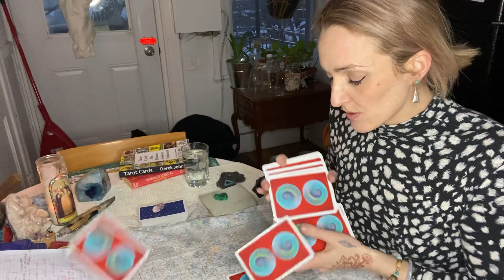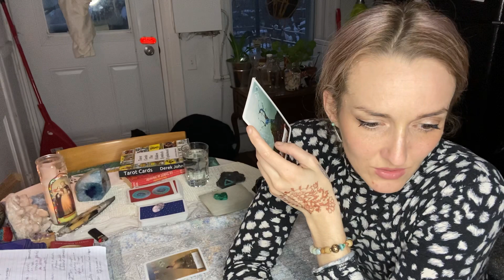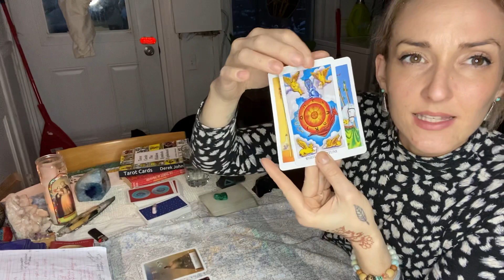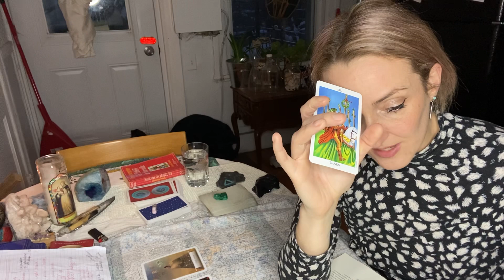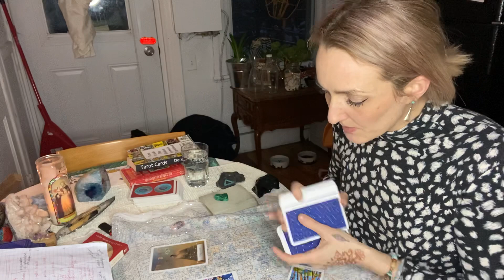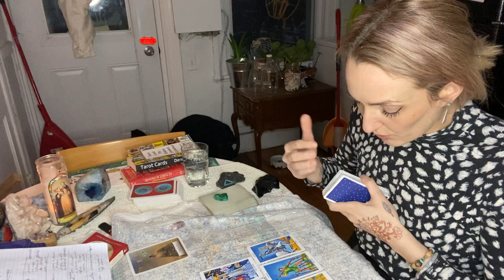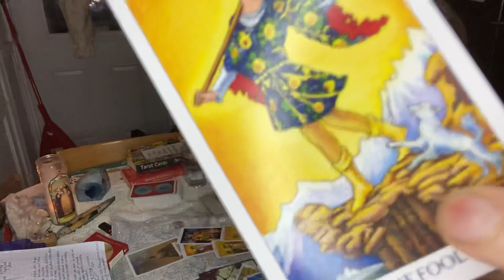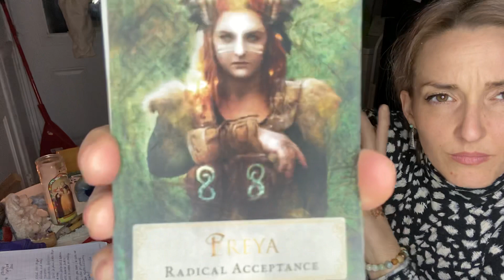Vierge ♍️ 24 au 30 Janvier 2021- Peu importe ce qu’ils pensent ! 🌟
Plein d’amour à vous !!